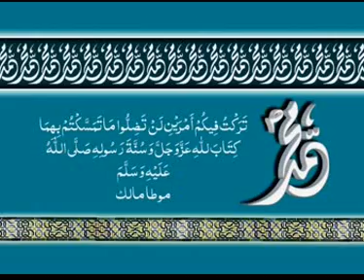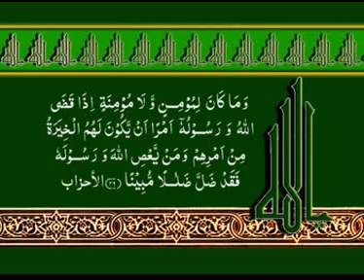Vol: 3 Muhabbat E Rasool S.A.W.W (Theory & Practical) Sahibzada Sultan Ahmad Ali Part 1